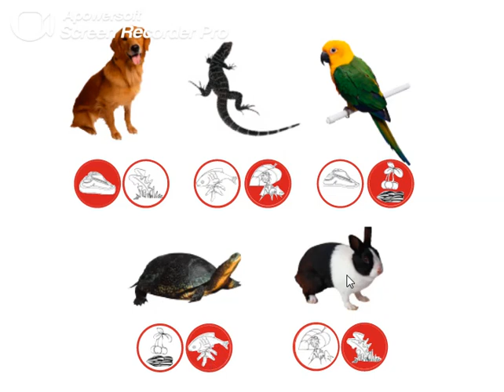PB pg. 23 - Activity 13 - Listen, colour and repeat.